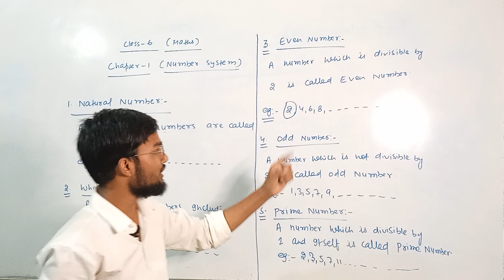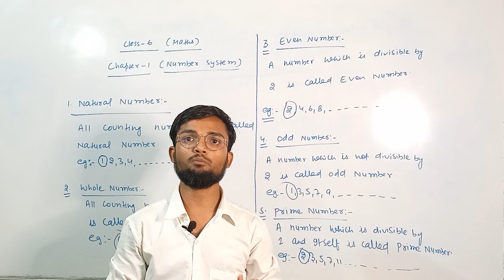Number System | Natural Numbers/Whole Numbers/Integers/Composite numbers/Prime Numbers/Odd/Even numb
The rational numbers which don’t have their fraction parts are called as integers. In simple words, all those rational numbers in which the denominator is 1 or q=1 are called as rational numbers.

Example
: 1, 2, 3, 5, -9, 45, 564, -7,-3, etc.

Integers are classified in two categories:

a)
Positive Integers: All those numbers which are greater than 0 are called as positive integers. They are represented on the right side of the number line that is after 0.
Example
: 1, 2, 3, 59, 256, 7845, 52148, etc.

b)
Negative Integers: All those numbers which are less than 0 are called as negative integers. They are represented on the left side of the number that is line before 0.
Example
: -1, -2, -5, -78, -456, -9841, etc.

 All the positive integers can be classified as:

a) Whole numbers
: All those numbers starting from 0 are called as whole numbers.
b) Natural numbers
: All those numbers starting from 1 are called as natural numbers.
All the natural numbers are whole numbers.
All the whole numbers are natural numbers except 0.

Recap

All the numbers in mathematics are arranged in a set of real numbers and hence are called as number systems.
All those numbers which can be represented on the number line are known as real numbers.
Numbers which can be written in the form of p/q where p and q are both integers and q≠0 are called as rational numbers.
Rational numbers in which q=1 are called as integers and if q≠1 then they are called as fractions.

All natural numbers are whole numbers but vice versa is not true.